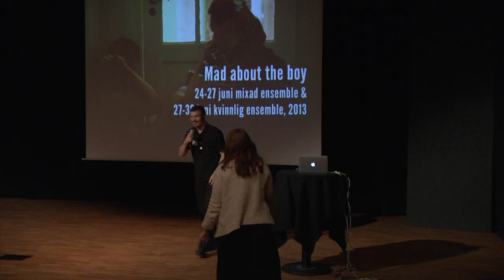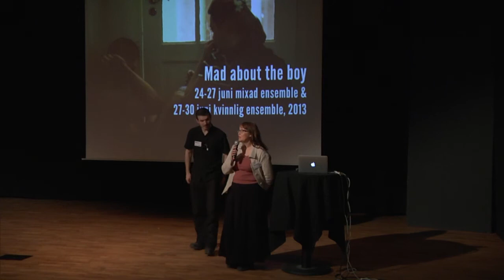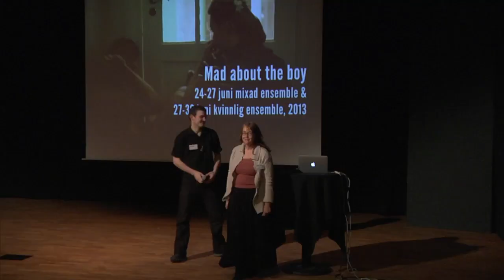Mad about the boy - Lajvpresentation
När alla män dött återstår för kvinnorna att återpopulera världen via spermabanker. Lajvet utspelar sig under en uttagning till vilka som ska bli de nya mödrarna och familjerna. Efter 24 timmar springer den sista mannen på jorden in och allt ändras.

Två uppsättningar av spelet sker -- en för kvinnliga spelare och en med mixad ensemble. Alla spelar kvinnliga roller.

24-27 juni mixad ensemble & 27-30 juni kvinnlig ensemble, 2013